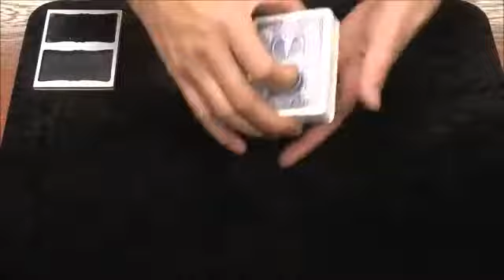La carte dans le cadre - Facile - Partie 1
Le magicien peut également placer une carte de prédiction dans le cadre et demande au spectateur de choisir n'importe quelle carte dans le jeu. Lorsque le magicien montre la carte dans le cadre, cependant, ce n'est pas la même Ensuite, le magicien utilise son pouvoir magique et secoue à nouveau le cadre.